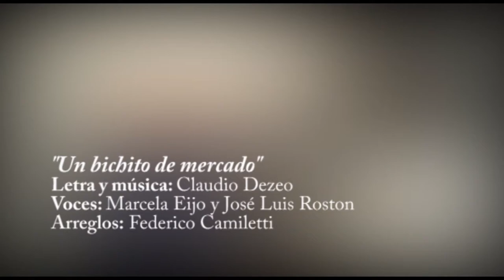"Un bichito de mercado" (Coronavirus) Marcela Eijo y José Luis Roston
Voces: Marcela Eijo y José Luis Roston
Arreglos: Federico Camiletti - TIERRAADENTRO